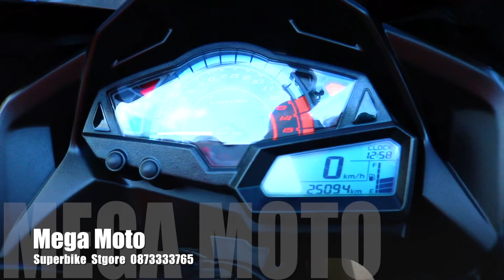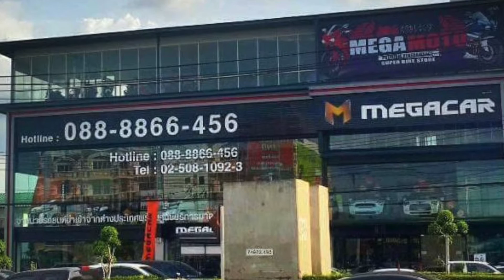Kawasaki Ninja 300 2016 แต่งเพียบ Mega Moto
!มาใหม่ฟรีดาวน์ราคาเร้าใจสุดๆออกรถ 5000 จบๆ! ขาย Kawasaki Ninja 300 รถศูนย์พร้อมทะเบียนแท้ ปี 2016 รถมือเดียว สภาพสวยมากๆ สีเดิมโรงงานทั้งคัน ไม่มีอุบัติเหตุพร้อมการันตรีสภาพ วิ่ง 2xxxxโล ไมล์แท้ๆไม่มีกรอ ราคานี้พร้อมของแต่งอย่าคิดนาน!

- ท่อสูตร
- ชิวหน้าแต่งพร้อมหน้ากาก
- การ์ดหม้อน้ำ
- ท้ายสั้น
- กันล้มซ้ายขวา
- โซ่สเตอร์แต่ง
- wing แต่งทรง Motogp
- พร้อมกุญแจสองดอก

จัดไฟแนนท์ได้ ฟรีดาวน์ 5000 ออกรถได้เลย

สถานที่ร้าน Mega Moto ซอยประดิษฐ์มนูธรรม 15 ซอยติดกับเซ็นทัลเลียบทางด่วนเข้ามาในซอยอยู่ซ้ายมือ ข้างหน้าจะเขียนว่า The Lofter สามารถมาทางลาดพร้าว 71 ได้คับ

Line golf400club